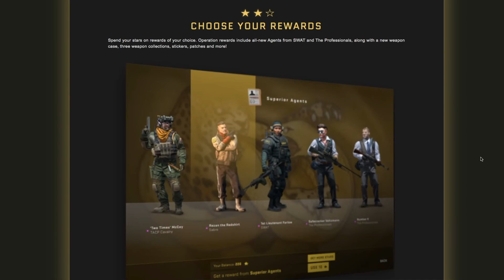Pre-Show - Day Three - DreamHack Open December 2020